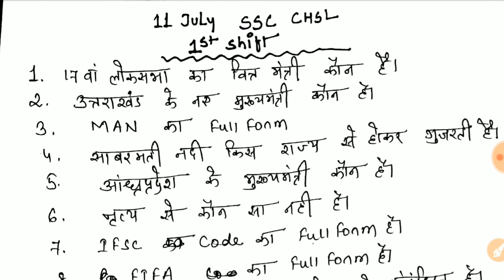SSC CHSL EXAM 2019 | 11 JULY 1ST SHIFT | FULL PAPER ANALYSIS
Title:-SSC CHSL EXAM 2019 | 11 JULY 1ST SHIFT | FULL PAPER ANALYSIS

2.Railway RRB group D (12 October) 2nd and 3rd shift exam analysis asked question paper all zones..
5.तीनो शिफ्ट 1st, 2nd, 3rd Shift के प्रश्न RRB Group D (11 Oct 2018) Exam Analysis & Asked Questions..
7.तीनो शिफ्टो (1st, 2nd, 3rd Shift) के प्रश्न RRB Group D (10 Oct 2018 ) Railway GroupD question Paper..
10.तीनो shift 1st, 2nd,3rd शिफ्ट के प्रश्न RRB Group D (8 Oct 2018) Railway Group D Question Paper
12.Kaun Kya Hai 2018 6 अक्टूबर 2018 तक रट लो अभी कौन क्या है | Latest Current Affairs 2018
14.तीनो शिफ्ट 1st, 2nd ,3rd Shift के सवाल RRB Group D 6 Oct 2018 Railway Group D question Paper
15.तीनो शिफ्ट 1st, 2nd ,3rd Shift के सवाल RRB Group D 5 Oct 2018 Railway Group D question Paper
18.सभी प्रश्न एक साथ 4 october 1st,2nd shift RRB Group D , Railway Gr d question Paper all..
19.सारे प्रश्न एक साथ 3 अक्टूबर Railway Group D Question Paper 3rd October RRb Group D
20.तीनो शिफ्ट 1st, 2nd ,3rd Shift के सवाल RRB Group D 1 Oct 2018 Railway Group D question Paper
21.Railway group D में 17 Sept से अब तक पूछे गए total 200+ प्रश्न जो अभी तक पूछे गये है..
26.Railway Group D 2018 Cutoff analysis | Zone wise previous year rest states cut-off details..